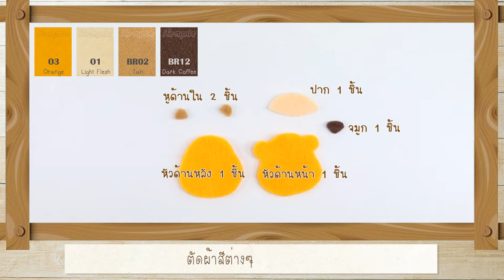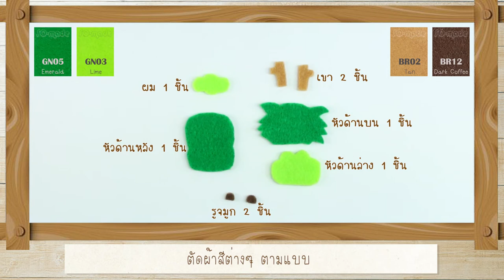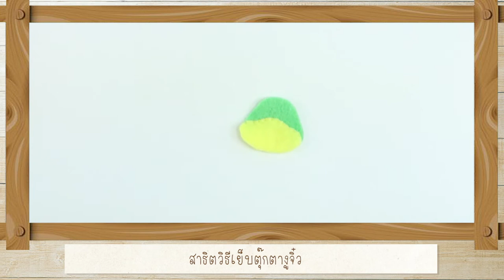ตุ๊กตา 12 นักษัตรจิ๋ว ภาค 1 (Felt Chinese Zodiac : Part 1) : [ตุ๊กตาผ้าสักหลาด] : Felt Doll Tutorial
สาธิตวิธีทำตุ๊กตา 12 นักษัตร ขนาดจิ๋ว จากผ้าสักหลาด ภาค 1 (6 แบบ)
Felt Chinese Zodiac Tutorial : Part 1

สามารถเลือกดูแต่ละแบบ ตามช่วงเวลานี้ได้เลย
0:12   ชวด (หนู)
5:43   ฉลู (วัว)
11:28 ขาล (เสือ)
18:01 เถาะ (กระต่าย)
23:15 มะโรง (มังกร)
30:23 มะเส็ง (งู)

ขนาดตุ๊กตาเมื่อทำเสร็จจะมีขนาดประมาณ 3*3 ซม. สำหรับนำไปตกแต่งข้าวของเครื่องใช้ หรือนำไปทำเป็นหุ่นนิ้วน่ารักๆได้ค่ะ

วิธีและเทคนิคต่างๆสำหรับทำตุ๊กตาผ้าสักหลาด

เลือกซื้อผ้าสักหลาด, ชุดคิททำตุ๊กตา และวัสดุ/อุปกรณ์ทำตุ๊กตาได้ที่